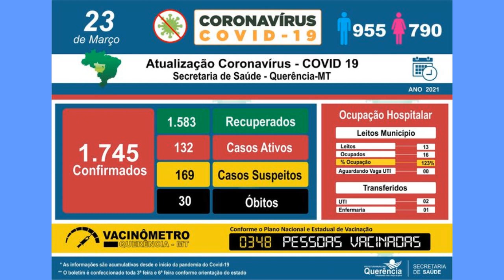SOBE NÚMERO DE POSITIVOS PRA COVID19 E PREFEITO RELATA QUE FISCALIZAÇÃO SERÁ INTENSIFICADA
Reportagem: Carla Rezende
Imagens: Lu Oliveira
Edição e Finalização: Carla Rezende